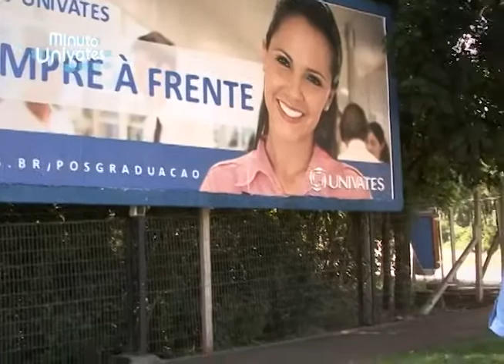Minuto Univates (Pós-Graduação + Curso Extensão)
Pós-Graduação em Gestão Esportiva capacita para os setores público e privado